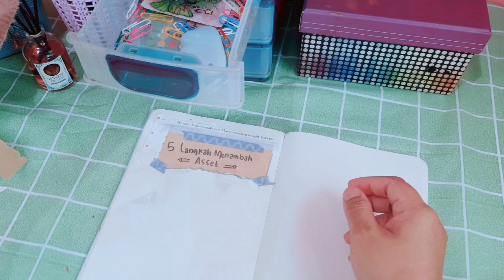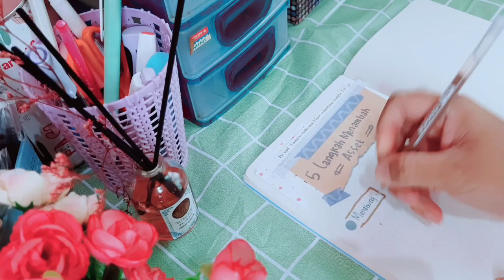Langkah mudah menambah asset tanpa ribet....yukk simak bismillah bisa...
order sabun reffil ada di

Ori dari PT VITAPHARM
🛒Min Order Wajib 50K Onggkir 10Ribu
🛒Min 100K Free Ongkir
BCA/BRI/Mandiri a.n PT Vitapharm

Perabot Keluarga_Bunday: ☺

✨Dompet budgeting👛

Pakaian dinas🧥